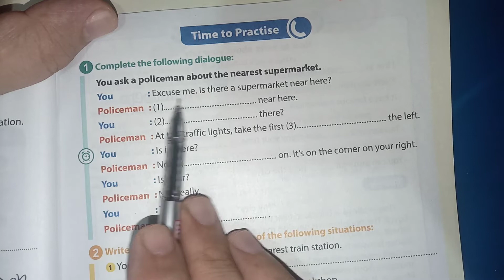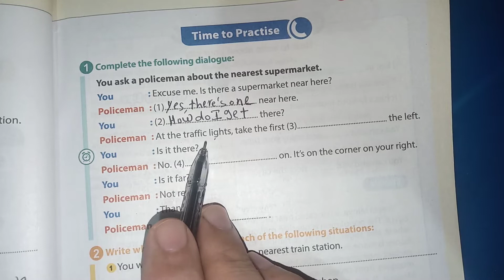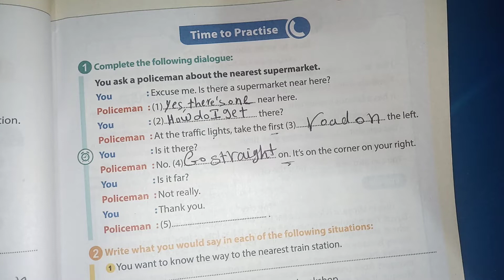حل كتاب جيم الصف الثالث الاعدادي / ترم اول 2022/ unit 1/ ص 32.33